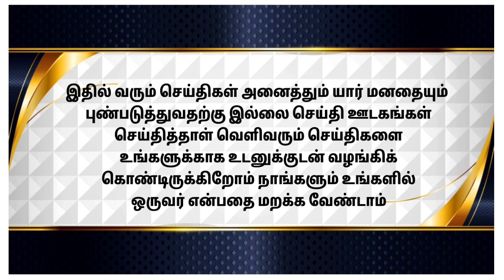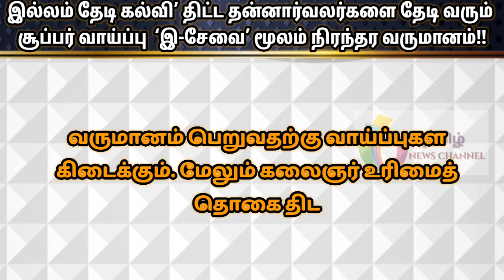இல்லம் தேடி கல்வி’ திட்ட தன்னார்வலர்களை தேடி வரும் சூப்பர் வாய்ப்பு ‘இ-சேவை’ மூலம் நிரந்தர வருமானம்